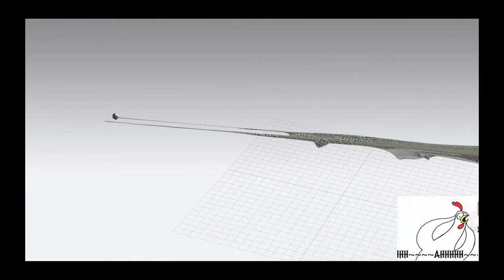패션쇼 런웨이 실수/첫워킹 시뮬레이션 하다 생긴일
패션쇼를 보면 모델들이 간혹 실수들을 합니다.
극한직업 모든 모델들에게 응원의 박수를 보냅니다.